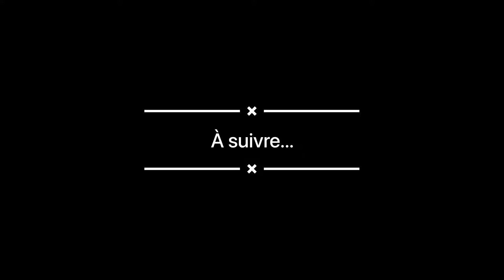Micro-trottoir : Si on vous donne 1.000.000F CFA, dans quoi allez-vous investir ? (partie 2)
On donne un million de francs CFA à chaque passant, écoutez comment chacun décide d'utiliser cette somme.

Recevez gratuitement mon eBook : Les 10 commandements de l'entrepreneur débutant
Un livret qui vous permettra de débuter dans l'entrepreneuriat en toute sérénité.